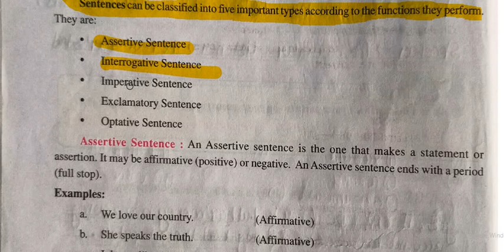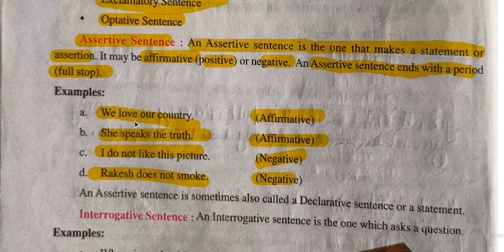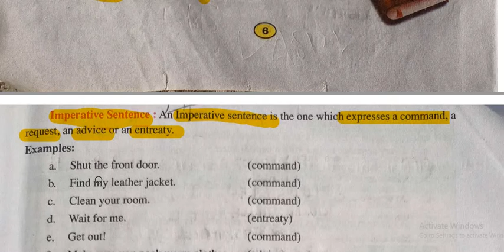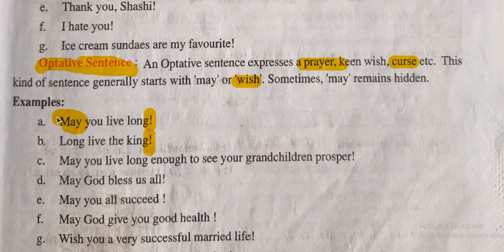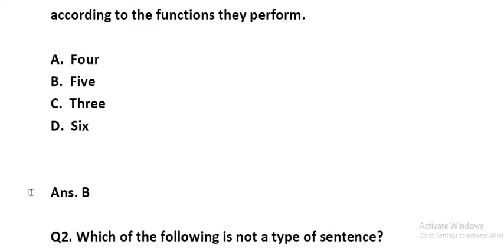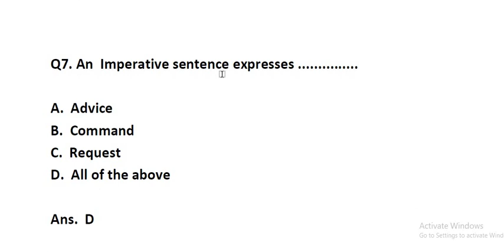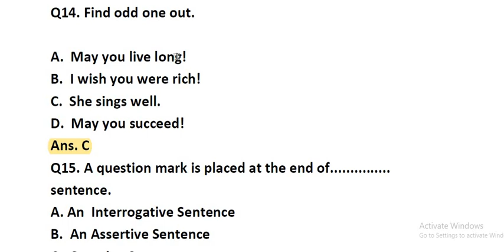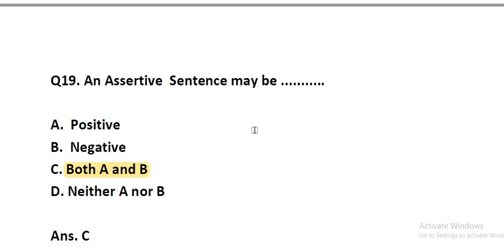Class 8 MCQs & Theory ll Types of Sentences ll solved Top MCQs pseb ll English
Class 8 English solved MCQs Types of Sentences ll solved Top MCQs  and Theory
pseb Term 1